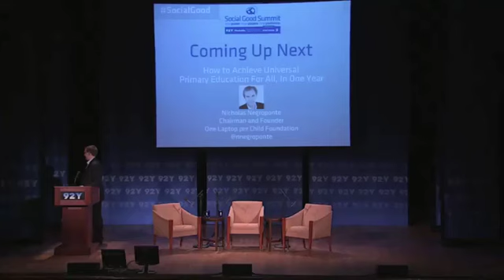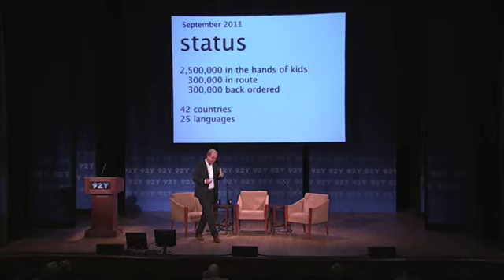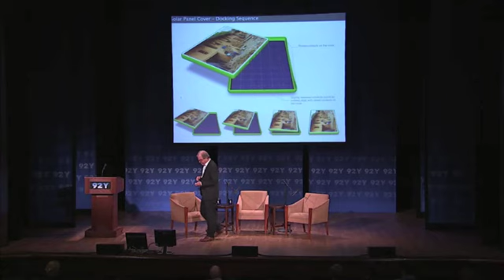Social Good Summit : Day 1 : Nicholas Negroponte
HOW TO ACHIEVE UNIVERSAL PRIMARY EDUCATION FOR ALL, IN ONE YEAR: SOLVING THE PROBLEM OF 70 MILLION CHILDREN WORLDWIDE NOT EVEN REACHING FIRST GRADE